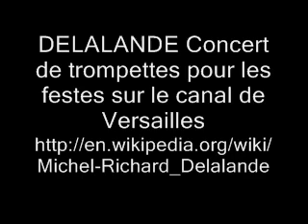DELALANDE (De Lalande) Concert de trompettes 5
Michel Richard Delalande [de Lalande]

01 Concert de trompettes pour les festes sur le canal de Versailles